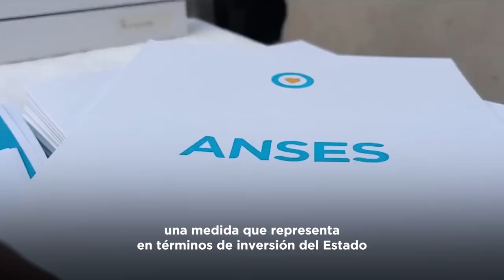16-02-23 AMPLIACIÓN DE LA COBERTURA DE LAS ASIGNACIONES FAMILIARES | ▶️ RESUMEN